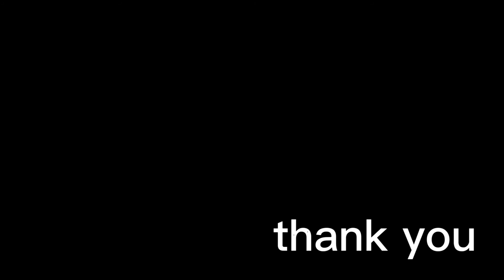【drone frying 】Kyoto Hyogo 京都 兵庫 hipropeller kato＃25